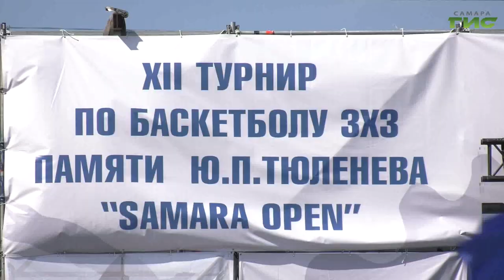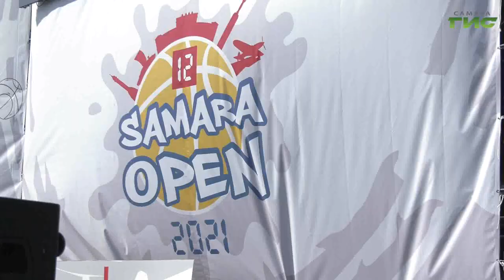В Самаре состоялся XII турнир по баскетболу 3х3 Samara Open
В Самаре состоялся двенадцатый турнир по баскетболу три на три Самара Оупэн памяти заслуженного тренера России Юрия Павловича Тюленева. Показать свое мастерство на самую большую площадь Европы — площадь Куйбышева - приехали спортсмены из разных городов Самарской области, Питера и Москвы. Подробности в сюжете Светланы Кудрявцевой.